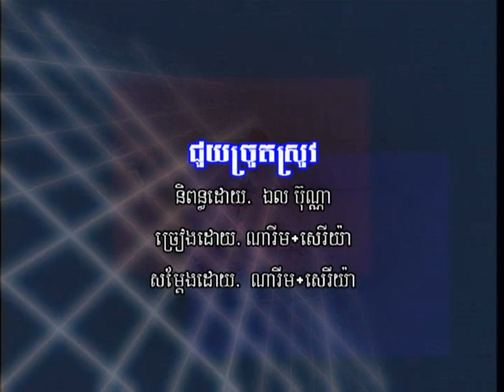Reymeas DVD Vol 23-13 Karaoke Music